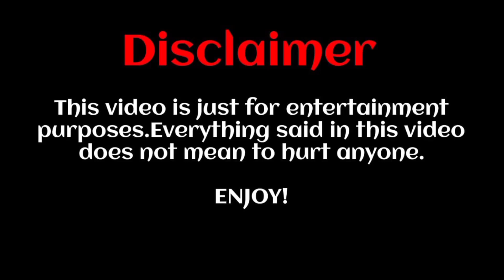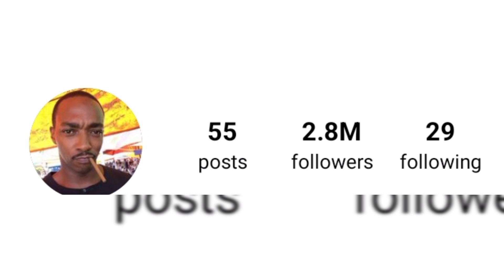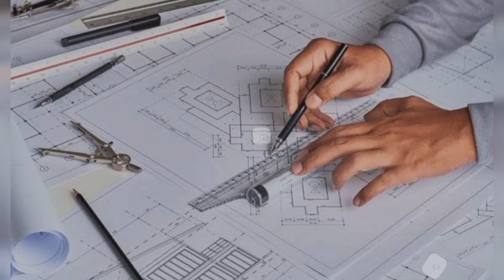Anthony Mackie Vs Barsd pitt lifestyle comparison 2024